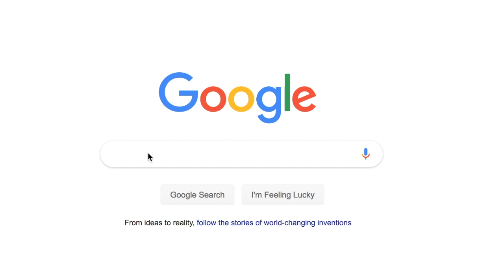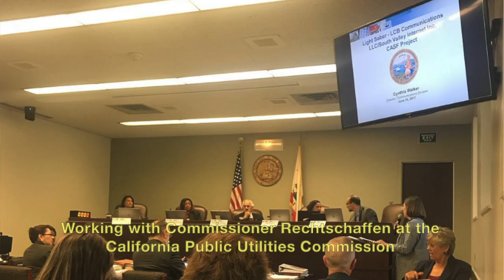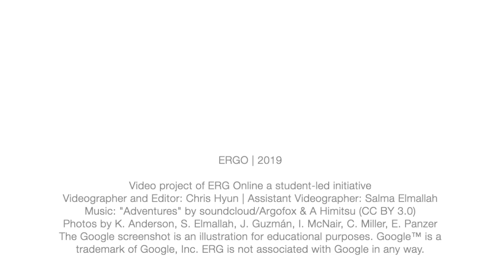ERG Spotlight | Christian Miller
"Saw that [ERG] was very interdisciplinary in nature," says ERG Master's dual degree student, Christian Miller. "I... get to touch on a lot of things from law to business, public policy as well as engineering..." Learn more on Christian's profile